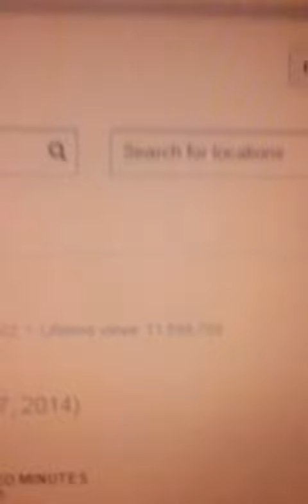YOUTUBE LIFETIME VIEWS AND LIVE VIEWS